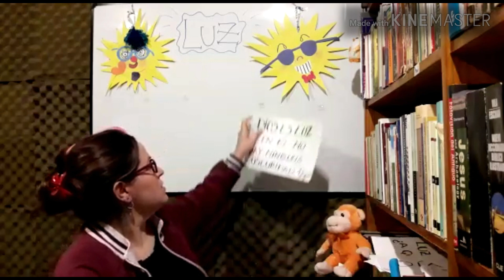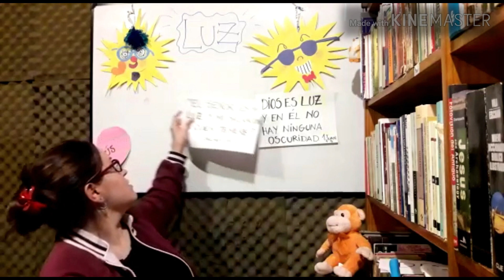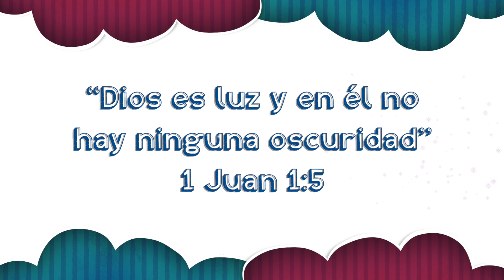Culto para niños 09 mayo 2020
¡Bienvenidos a la IEBI!

Una generación que crece y IEBI Kids presentan: "Dios es luz”

Te invitamos a sumarte para compartir en familia este culto especial pensado para niños de 3 a 11 años.

Hoy aprendemos:
“Dios es luz y en él no hay ninguna oscuridad” (1 Juan 1:5)
“El Señor es mi luz y mi salvación; ¿a quién temeré?” (Salmo 27:1)

Les rogamos paciencia, comprensión y prudencia para afrontar estos tiempos y les pedimos que contemplen las medidas de prevención dispuestas para cuidarnos entre todos.